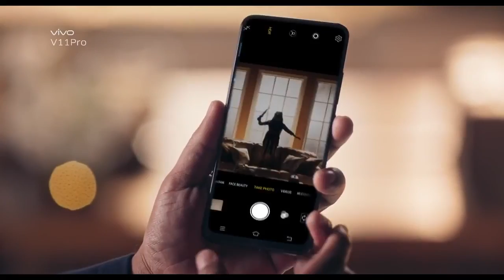Vivo V11 Pro TVC ft Amir Khan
New Vivo V11 Pro TVC.